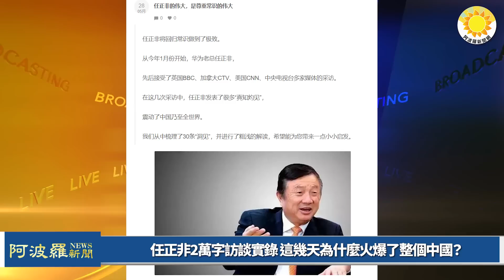🔥槍口對內！烏克蘭參謀總部：俄正規軍與俄傭兵集團在盧干茨克槍戰；任正非2萬字訪談實錄，這幾天為什麼火爆整個中國？烏克蘭反攻成敗，決定未來國際秩序【阿波羅網AV】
⏰00:00 摘要
⏰00:34 槍口對內!烏克蘭參謀總部：俄正規軍與瓦格納集團在盧干茨克槍戰
⏰01:38 烏克蘭反攻成敗，將決定未來的國際秩序
⏰04:28 任正非2萬字訪談實錄 這幾天為什麼火爆了整個中國？